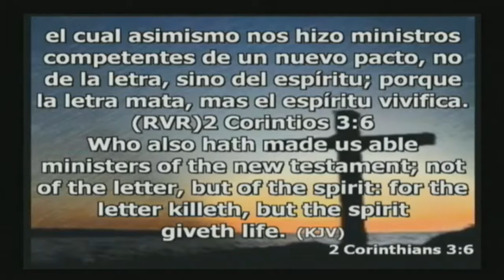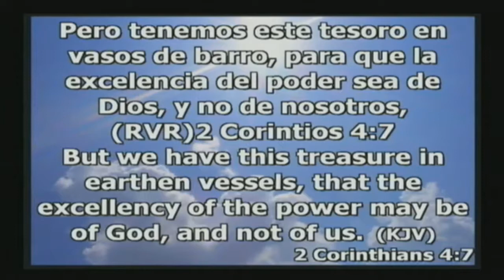Pastor Jose Luis Hidalgo Vasos de Barro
Iglesia Carismatica Puerta de Sion
19 Center Street